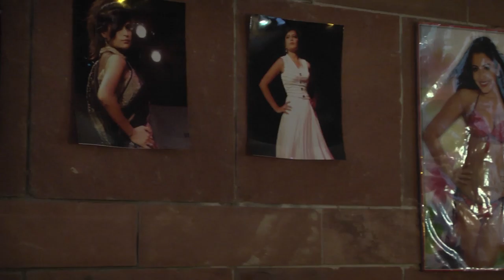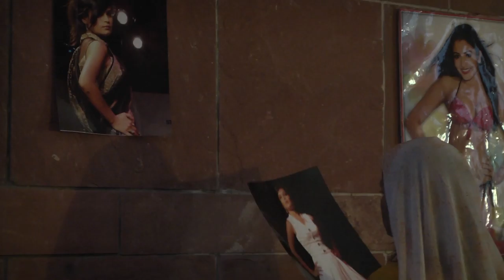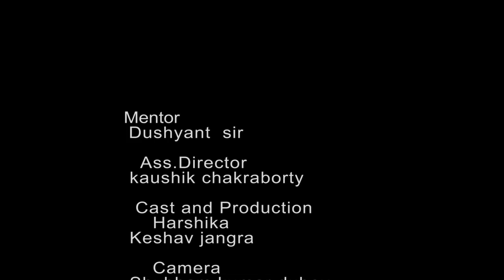A short film sweeper model - directed by shubham kumar dubey